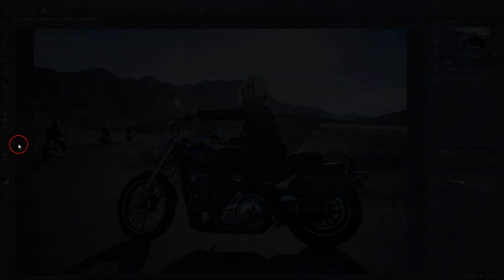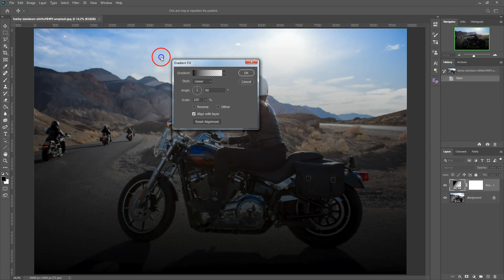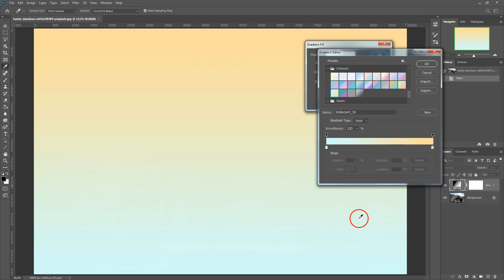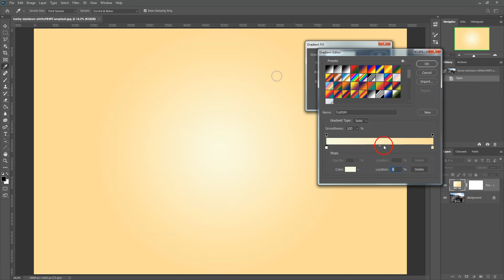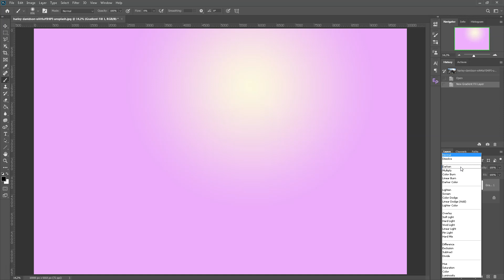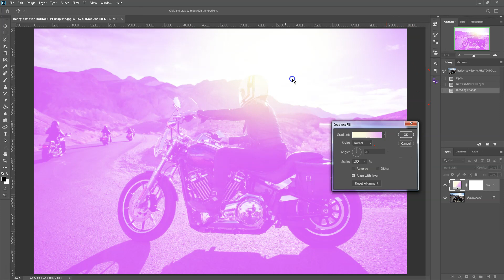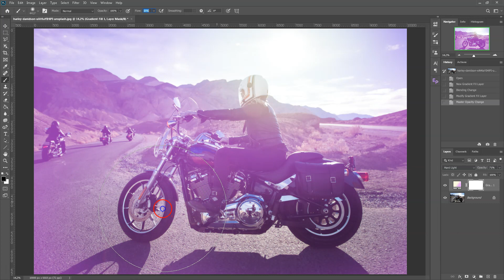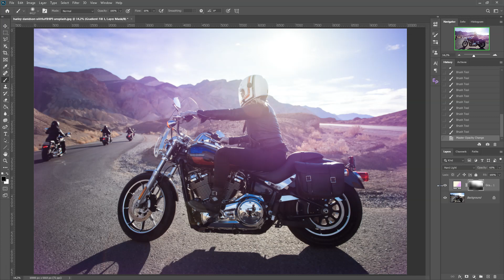Photoshop tippek (#182.) - Hangulatos ellenfény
Ellenfény, de nem elég? Akkor csináljunk még!

Nehézségi szint: könnyű

photoshop tutorial
photoshop kezdőknek
photoshop haladóknak
photoshop tutorial hun
photoshop használata
photoshop alapok
digiretus klub